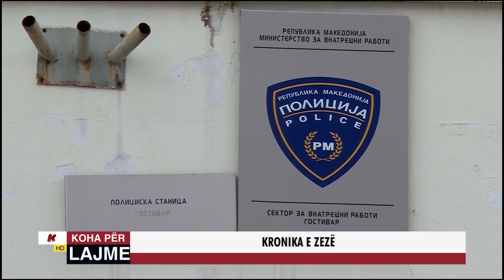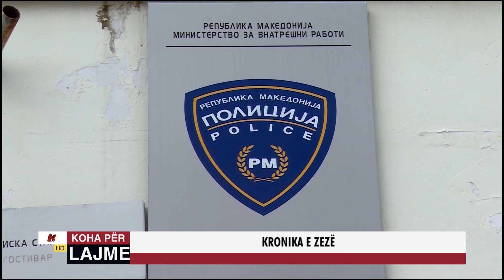KRONIKA E ZEZË - 06 Maj 2019